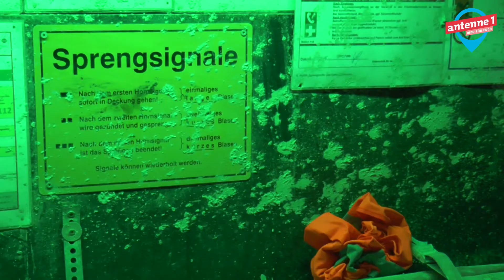antenne 1 Privat mit Philipp Dittberner und Einblicken in den Bau des Fildertunnels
Am 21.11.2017 hieß es zum zweiten Mal: Extrem-Konzert mit antenne 1. Dieses Mal bekamen die Gewinner ganz besondere Einblicke in den Bau des Fildertunnels und konnten danach ein ganz besonderes musikalisches Highlight erleben.

Zu Beginn des Abends bekamen die Gewinner eine Führung in den Fildertunnel und konnten sich die Baustelle einmal von der Nähe ansehen. Um 20 Uhr startete das Highlight: Philipp Dittberner spielte in ganz besonderer Location ein antenne 1 Privat. Die Stimmung war großartig, denn natürlich hatte Philipp seine Chart-Hits "Wolke 4" und "Das ist dein Leben" im Gepäck.

Die schönsten Momente haben wir hier für Euch zusammengefasst.